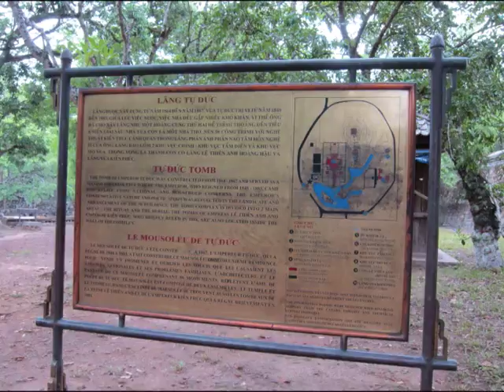Hue', the tomb of Thu Duc - roundtheworld 1.279